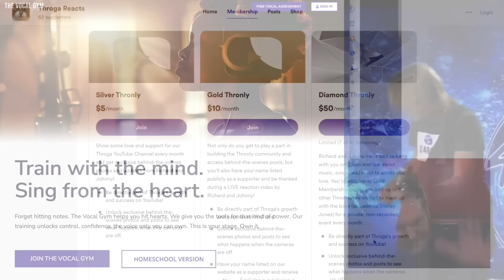Vocal Coach & Songwriter First Time Reaction to Cakra KhanCakra Khan - Tennessee Whiskey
Join us for a live first-time reaction and analysis to Cakra Khan singing Tennessee Whiskey with Guinness World Record-breaking vocal coach, Richard Fink IV, and Billboard #1 songwriter, Johnny Cummings.